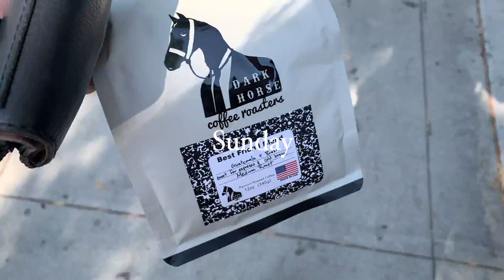hang in there | vlog 20